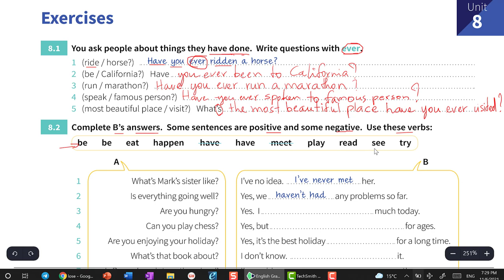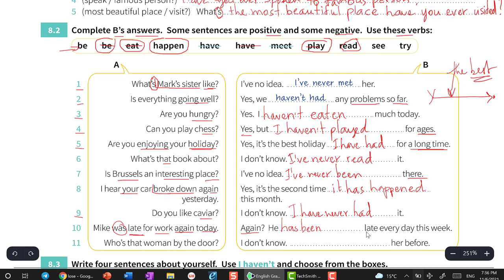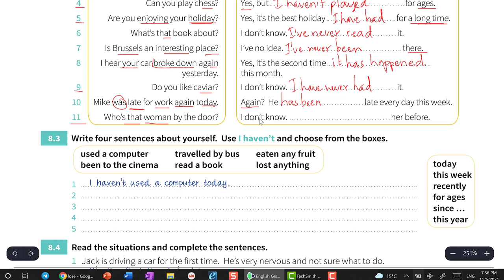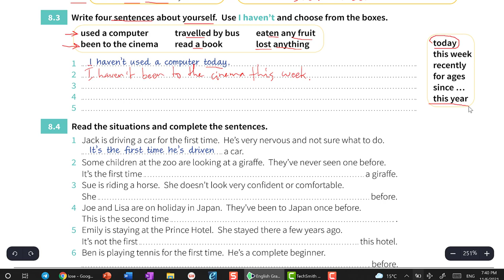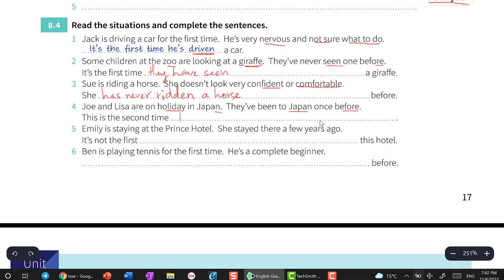G2.16 Unit 8b Present Perfect 2 បច្ចុប្បន្នកាលបរិបូណ៍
សិក្សាពី

Unit 8b : Present Perfect 2 / បច្ចុប្បន្នកាលបរិបូណ៍

សូមជួយ​ LikeនឹងShare ឬComment​ ចូលគ្រុបនៅខាងក្រោមដើម្បីទទួលបានសៀវភៅអេឡិចត្រូនិច(Ebook) ដោយឥតគិតថ្លៃ